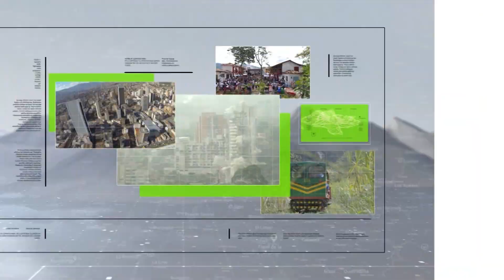Comunidad pide que reparen el cable aéreo - Teleantioquia Noticias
Habitantes de San Sebastián de Palmitas piden audiencia pública para reabrir el cable aéreo, luego del incidente ocurrido hace un mes en el que cinco personas quedaron atrapadas en la cabina. La comunidad dice estar muy afectada pues la movilidad de sus productos es casi nula.